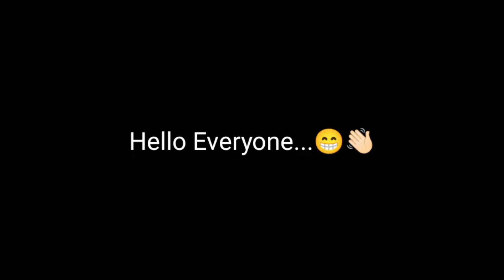Evo M4A1 Confirm Date😍| Evo M4A1 Faded Wheel Confirm Date🔥 | Free Fire New Event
EVO M4A1 CONFIRM DATE || EVO M4A1 KAB AAYEGA CONFIRM DATE || DRACO M4A1 CONFIRM DATE || FF NEW EVENT